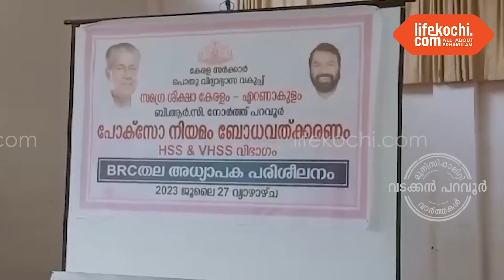എച്ച്.എസ്.എസ്, വി.എച്ച് എസ്.എസ് വിഭാഗങ്ങളിലെ അദ്ധ്യാപകർക്കായ് പോക്സോ നിയമ ബോധവത്ക്കരണ സെമിനാർ നടത്തി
നോർത്ത് പറവൂർ : അഡീ. ഡിസ്ട്രിക് സെഷൻസ് ജഡ്ജ് സി മുജീബ് റഹിമാൻ ഉദ്ഘാടനം ചെയ്തു. എ.ഇ.ഒ സി എസ് ജയദേവൻ അദ്ധ്യക്ഷനായി. അഡ്വ. ഡോ. അനിത ക്ലാസ്സ് നയിച്ചു. കെ ലതിക, പി എസ് സജി, എസ് ആർ ജെയ്നൻ എന്നിവർ സംസാരിച്ചു. കൂടുതൽ വിവരങ്ങൾ ബി.പി.സി. കെ എൽ പ്രമീള ലൈഫ്കൊച്ചിയോട് പങ്കുവെച്ചു. വാർത്തയുമായി ലൈഫ്കൊച്ചി റിപ്പോർട്ടർ സി ജെ ജോയ്.